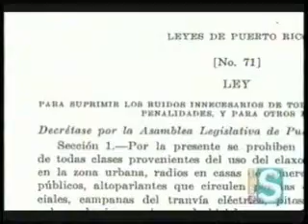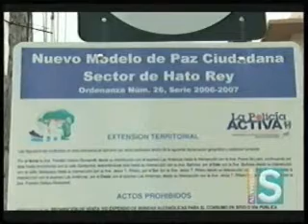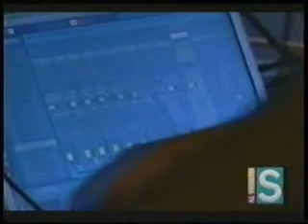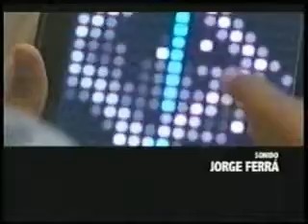Ruido en Puerto Rico - Programa GeoAmbiente - Parte3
Parte 3 de 3- Reportaje GeoAmbiente con María Falcón (Sistema TV SUAGM). Salió al aire 12 de mayo de 2011.   Agradecidos por el excelente trabajo del equipo de trabajo de GeoAmbiente y su apoyo en educar a nuestra isla sobre este importante tema social y ambiental.

(Solo para propósitos educativos)